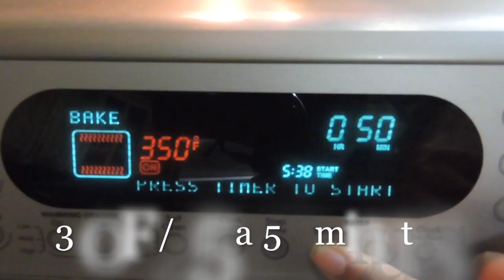PAN DE LIMON Fácil y Esponjoso estilo STARBUCKS - Delicious Lemon Bread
Hola Chuladas espero se encuentren SUPER BIEN en esta ocasión les traigo un postre delicioso y muy fácil de hacer así que manos a la obra les encantara esta receta.

INGREDIENTES
200 gr de azúcar
110 gr de mantequilla
ralladura de 1 limón
3 huevos
125 gr de crema para batir
2 cucharadas de jugo de limón
1 cucharada de extracto de vainilla
200 gr de harina
8 gr de polvo para hornear
1 pizca de sal

120 gr de azúcar glass
3 cucharadas de jugo de limón

Se hornea de 45 a 50 minutos a 350 F

PANCAKES ESTILO JAPONES -Japanese Souffle Pancake -Fluffy Japanese Pancakes -スフレパンケーキ -蛋奶酥煎餅

Mini Tarta de Queso una Delicia para tu Paladar / Mini Cheesecake con Frutos Rojos / Pay de Queso

NUEVO SHAMPOO POCIMA DE RAPUNZEL 💆🏻 - Crece tu Cabello y Detén la Caída - Long Hair - Cabello Largo

YA NO TIRARAS A LA BASURA LA CASCARA DE SANDIA 🍉 Grandes Beneficios para el Creciente del Cabello

Mezcla estas 2 Plantas y Haz CRECER tu Cabello Limpiando el Cuero Cabelludo - Detox -Long Hair

ALOE VERA / SABILA MI RUTINA DE NOCHE PARA CRECER EL CABELLO HERMOSO, SANO Y MAS GRUESO - Long Hair

LO MAS FACIL Y SIN DAÑAR EL CABELLO ONDAS SIN CALOR - Rizos - Waves Without Heat - Ondas Sem Calor